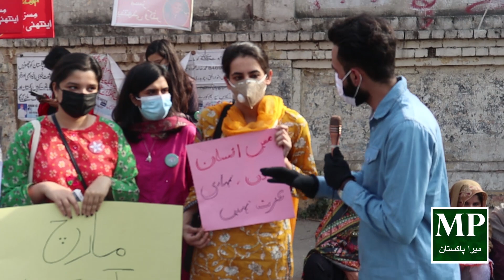Aurat March at Press Club | Mera Pakisan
Aurat March at Press Club l Mera Pakisan